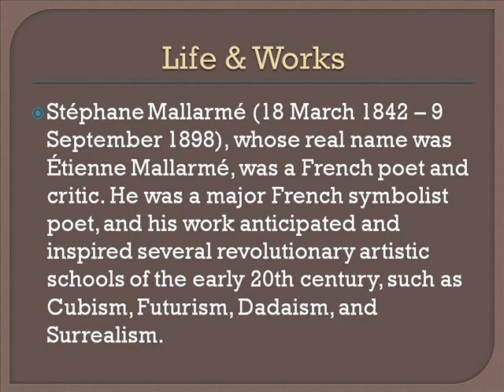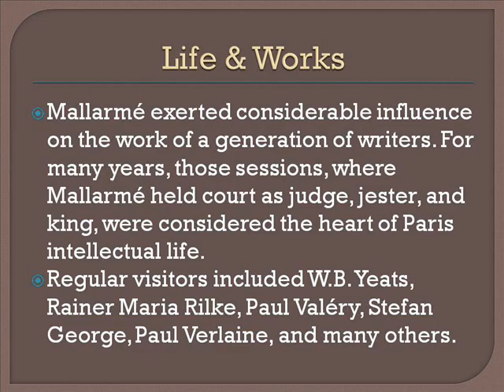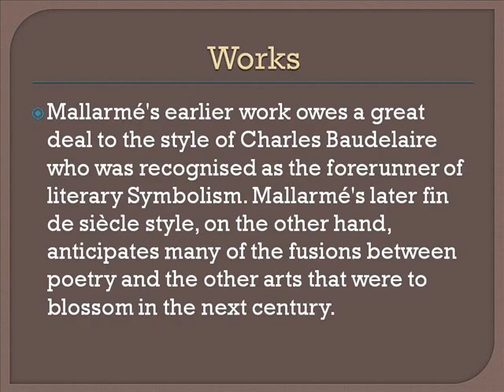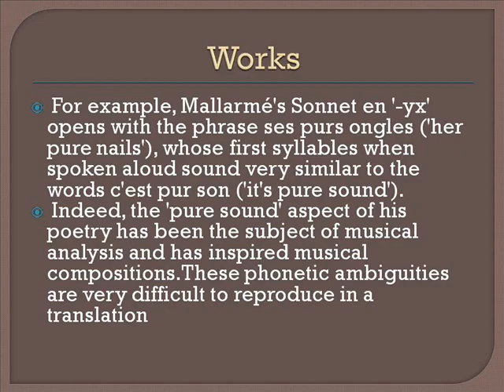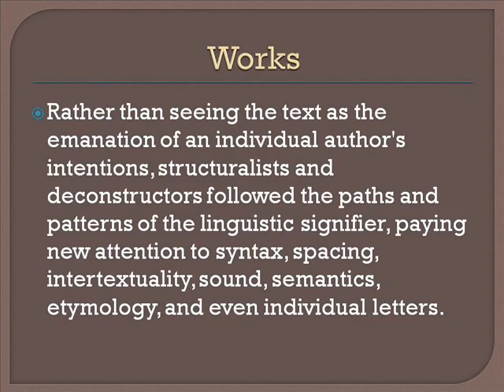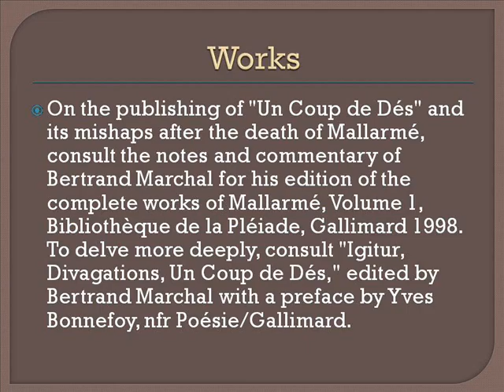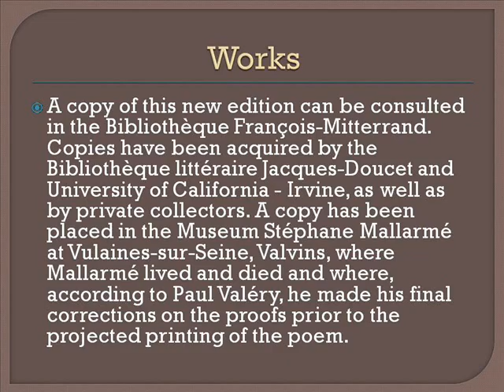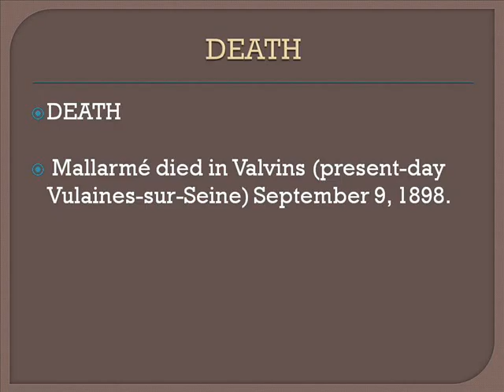Stéphane Mallarmé Life & Works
Stéphane Mallarmé Biographie
Stéphane Mallarmé Richard Wagner Rêveries D'un Poète Français
Stéphane Mallarmé Hérodiade
Stéphane Mallarmé Poemas
Stéphane Mallarmé Prose Poems
Stéphane Mallarmé In English
Stéphane Mallarmé Bio
Stéphane Mallarmé Poems
Mallarmé Cygne
Mallarmé Biographie
Mallarmé Brise Marine
Mallarmé Chamber Players
Mallarmé S Sonnet En -yx
Mallarmé Pli Selon Pli
Mallarmé Poésie
Mallarmé Coup De Dés
Mallarmé And Verlaine
Mallarmé Quotes
Mallarme Workspace
Mallarme Works Cited
Mallarme Worksource
Mallarme Worksheets
Mallarme Workshop
Mallarme Worksheet
Mallarme Workstation